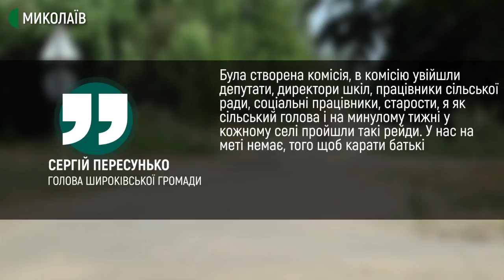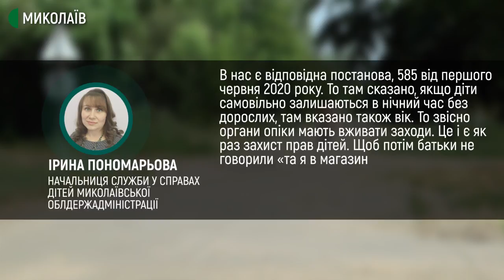У Широківській громаді, що на Миколаївщині, діють обмеження щодо перебування дітей на вулиці вночі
У Широківській об’єднаній громаді, що на Миколаївщині, дітям до 16-ти років не можна без супроводу дорослих перебувати на вулиці після 22:00. Дотримання обмеження перевіряють рейдами.